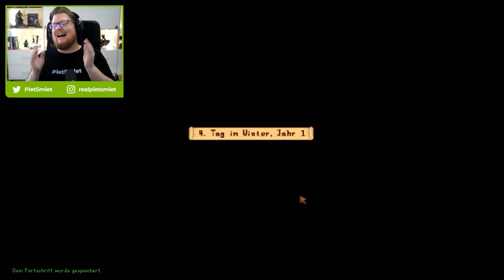Peter verkauft einfach Jay...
Der arme Sadge